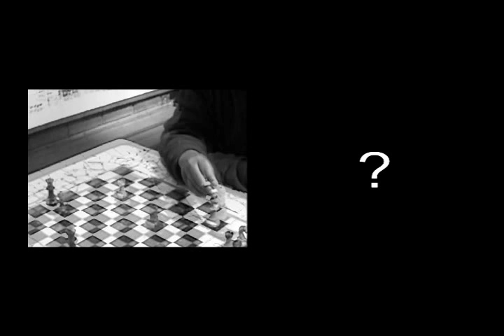VIDEOART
José Ballivián, JAQUE MATE, 2007